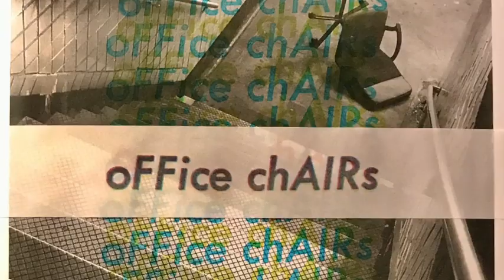oFFice chAIRs - Cross Passages oFFiciAL viDEo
Music video of oFFice chAIRs song, Cross Passages, from their 4-song Cross Passages E.P. 7" on Surplus Industries, 2024. Karen Cravotto (voice/lyrics); Moe Staiano (all instruments).